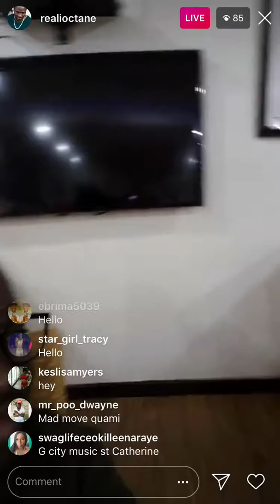IOctane in the VIP lounge promoting his song “Hot World”